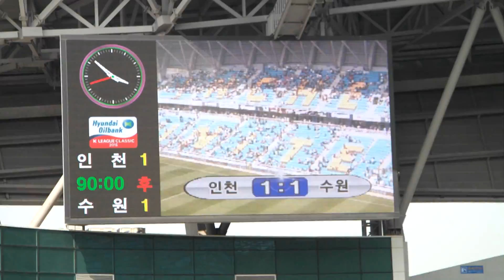42#15.05.31.일 인천vs수원 직캠#42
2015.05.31.일 14:00 인천숭의축구전용경기장
퍼가실때 출처 꼭 밝혀주세요!!감사합니다! INSTAGRAM:EKDMZ
페이스북:VAMOS EKDMZ 알싸 국톡방 수원★클래식_닥마